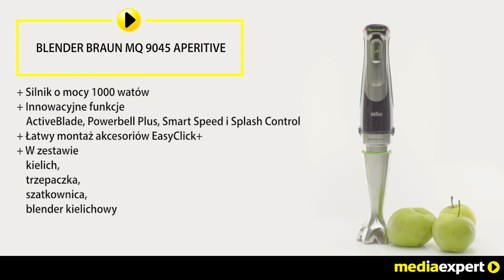Blender BRAUN MQ 9045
MultiQuick 9045X został wyposażony w pierwsze na rynku ruchome w pionie ostrze, najmocniejszy wśród blenderów marki, 1000-watowy silnik oraz liczne innowacje technologiczne, które sprawiają, że przenosi codzienne gotowanie w inny wymiar. Tak nowoczesny sprzęt, wraz z zestawem wszechstronnych akcesoriów to profesjonalne wsparcie w każdej kuchni.